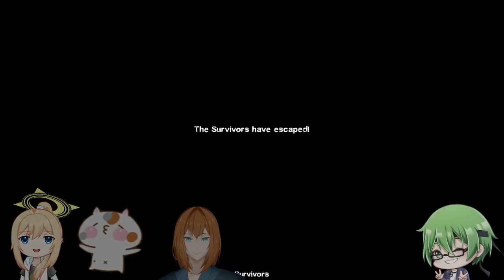Ambiguous Gaming [Left 4 Dead 2] Zombie Army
A playthrough of the custom map Zombie Army for Left 4 Dead 2

Just the same map as the Terminator map one, only this one the Terminator is change with a WW2 German army Zombie.